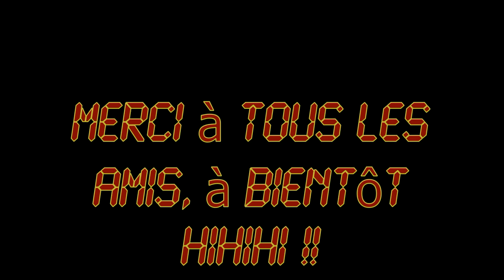It's my life Bon Jovi cover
merci aux fans